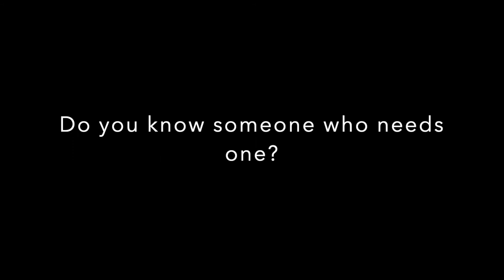Coffee Cannon Pod Pistol K-Cup Pod dispenser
The Coffee Cannon Pod Pistol is a novelty coffee pod dispenser with a mission to make pod coffee fun! The final prototype is completed and chambered for    K-Cup, with a plan to crowdfund production in early 2020. Find us on Facebook at Coffee Cannon and Instagram at @coffee_cannon_co if you want to follow the journey, and if you know someone who you think needs one please tag them in!